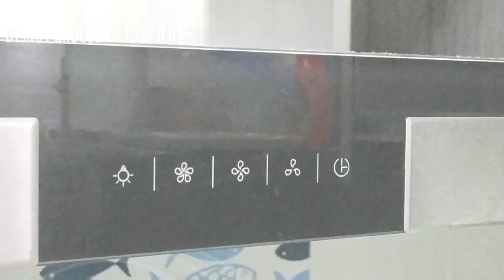Biskut Raya Mudah Rangup Sedap (No Mixer, No Oven)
Resepi:
1kg Chocolate Compound (1 paket)
0.5kg Peanut Chip
0.5kg Corn Flakes

Biskut coklat kacang cornflakes, saya pun tak tau nama sebenar dia. Isteri akan buat setiap kali raya. Tahun lepas kami mula jual biskut ini.

Tahun ini sebab tak beraya sangat jadi tiada niat pun nak buat. Tapi ada pelanggan yang tetap mintak buat jugak untuk mereka.

Jadi, sebagai duit raya tahun. Boleh tengok tutorial buat biskut tersebut. Selamat mencuba.